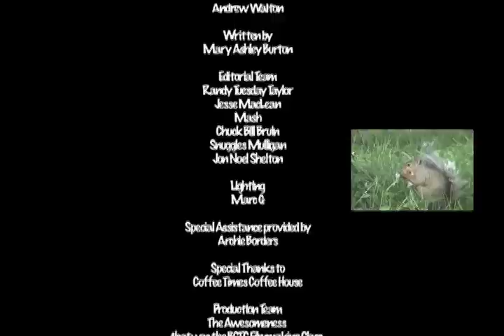The Perfect Icebreaker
A Product of the BCTC Filmmaking Class of Fall ' 09. Written by Mary Ashley Burton. Directed by Randy Taylor and Jon Noel Shelton.